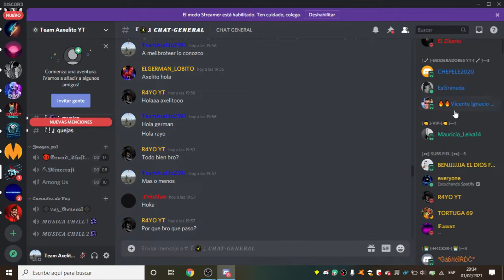HACIENDO AMIGOS EN SECCIONES PUBLICAS EN GTA V ONLINE EN PS3 + CHETEO CUENTA GRATIS #2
VENTAJAS

PRINCIPANTE FANS :
1 ADMIN DEL CANAL
2 NUNCA ELIMINARTE DE AMIGOS DE PS3
3 SALDRAS EN LA PANTALLA EN LOS DIRECTOS
5 ESTARAS PARTICIPANDO EN LOS CHAT EXCLUSIVO PARA MIEMBRO
6 EN DISCORD TE PONDRE MIEMBRO YT SUB FIEL
7 TE AGREGO COMO AMIGO EN PS3

MEDIO FANS
1 ADMIN DEL CANAL
3 NUNCA ELIMINARTE DE AMIGOS DE PS3
4 ESTARAS PARTICIPANDO EN LOS CHAT EXCLUSIVO PARA MIEMBRO
5 SALDRAS EN LA PANTALLA SI TE HACES MIEMBRO
6 TE DARE VIP EN DISCORD Y TODOS TE VAMOS A RESPETAR EN LO QUE TU DIGAS EN EL CHAT
7 EN DISCORD TE PONDRE MIEMBRO YT  SUB FIEL
8 TE AGREGO COMO AMIGO EN PS3

FANS #1
1 ADMIN DEL CANAL
3 NUNCA ELIMINARTE DE AMIGOS DE PS3
4 ESTARAS PARTICIPANDO EN LOS CHAT EXCLUSIVO PARA MIEMBRO
5 SALDRAS EN LA PANTALLA SI TE HACES MIEMBRO
6 TE DARE VIP EN DISCORD Y TODOS TE VAMOS A RESPETAR EN LO QUE TU DIGAS EN EL CHAT
7 CADA MES QUE CUMPLAS TE ESTARE REGALANDO CUENTAS CHETADAS FULLTUNI
8 PUEDES ENVIARME CUALQUIER IMAGEN PARA TI SOLITO EN EL CHAT DEL DIRECTOS
9 EN DISCORD TE PONDRE MIEMBRO YT Y ADMIN Y SUB FIEL
10 SERAS TOP DEL MES
11 TE AGREGO COMO AMIGO EN PS3